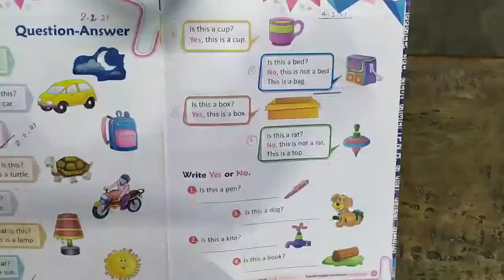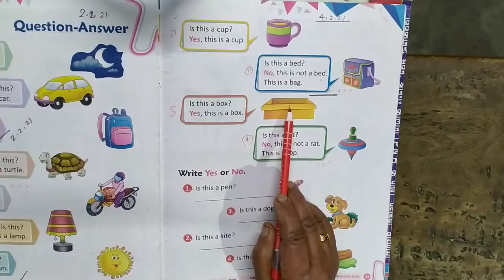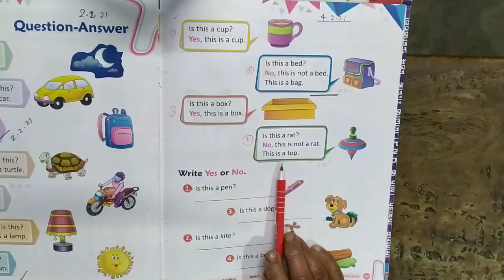LKG English Primer. Write Yes or No